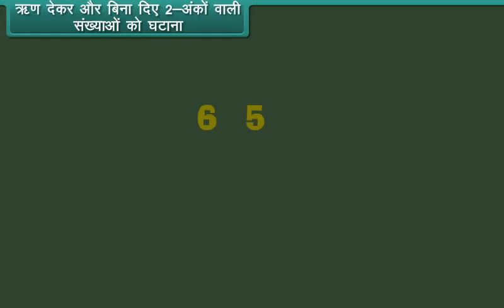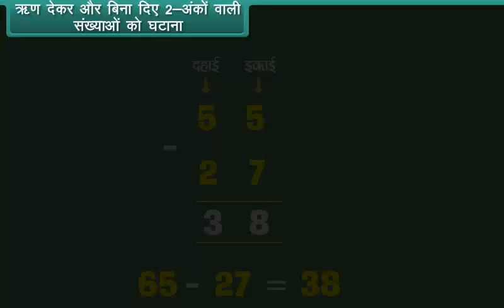2 अंकों वाली संख्याओं को घटाना | Subtract 2 digit numbers | Class 2 | Maths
2 अंकों वाली संख्याओं को घटाना | Subtract 2 digit numbers | Class 2 | Maths | Hindi Medium

Check out our Thinkbooks on Amazon, teaching 21st Century skills like:
- Analytical Thinking,
- English Ability and
- Maths Aptitude

Class 3